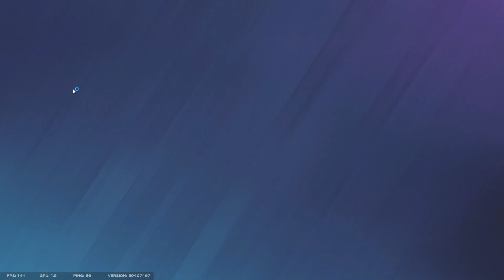The bausage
fuck